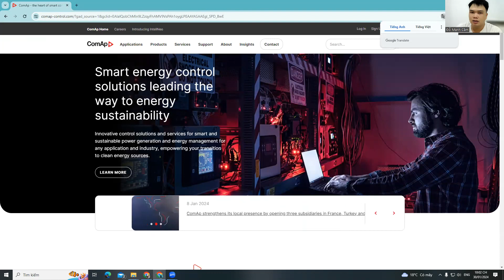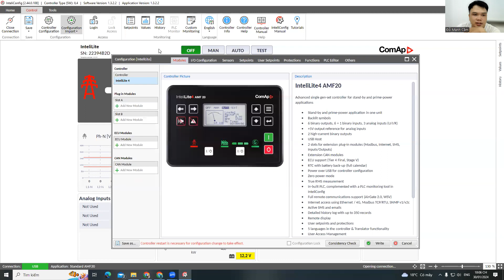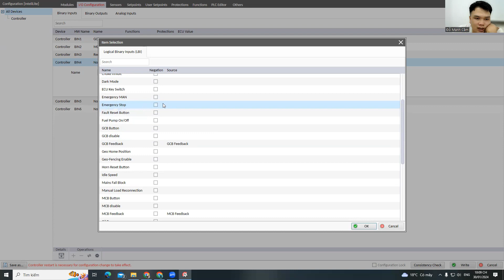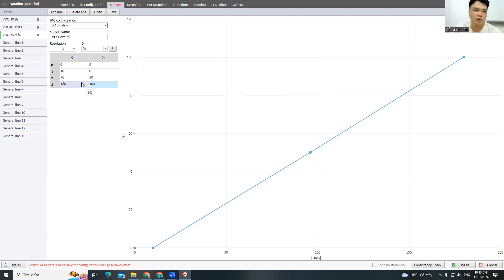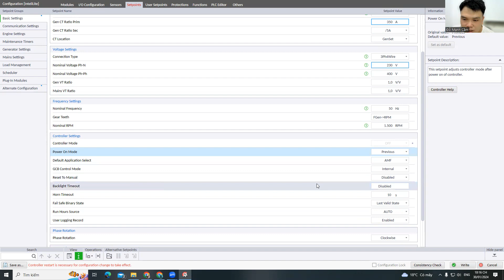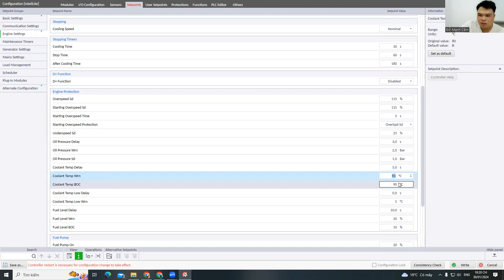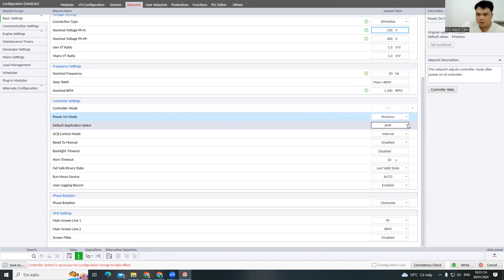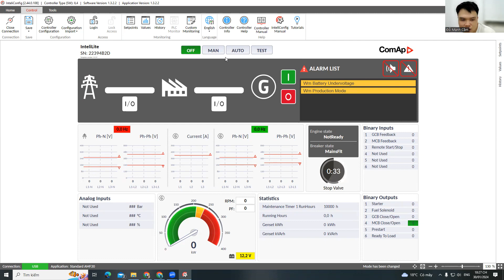Hướng dẫn tải ứng dụng và cài đặt bộ điều khiển Comap AMF20 bản mới 2024 | Quang máy phát điện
Kênh tin tức của máy phát điện Hoàng Kim